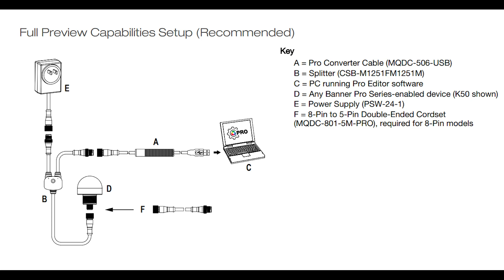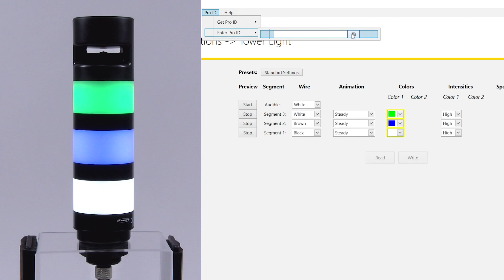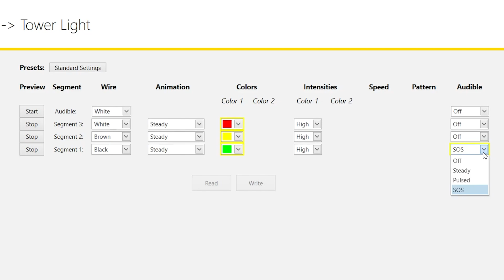Banner TL50 Pro Select Tower Light Configuration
In this video, learn how to easily program the Banner TL50 Pro Select tower light using the Banner Pro Editor software.